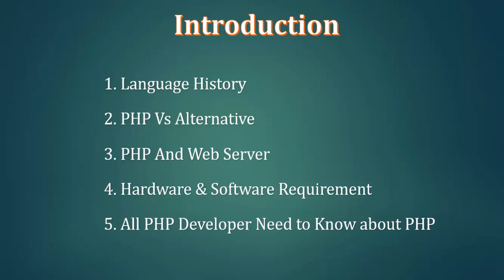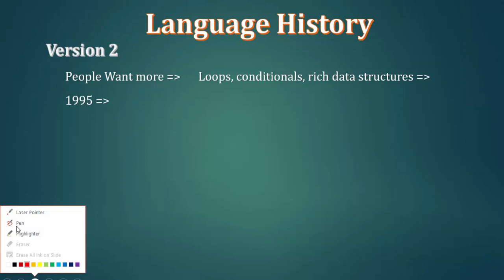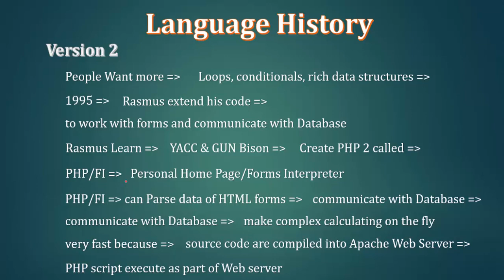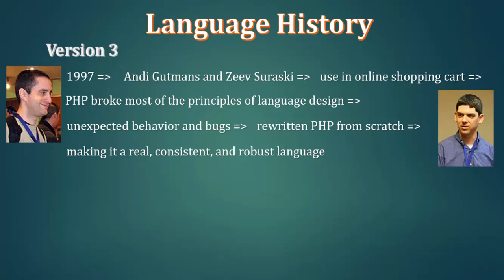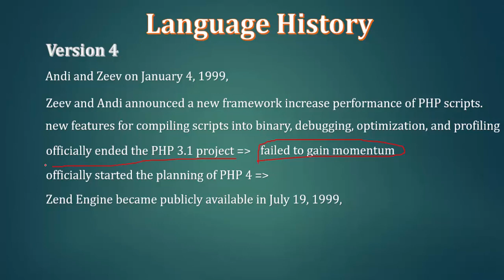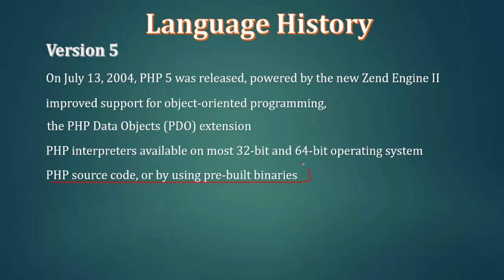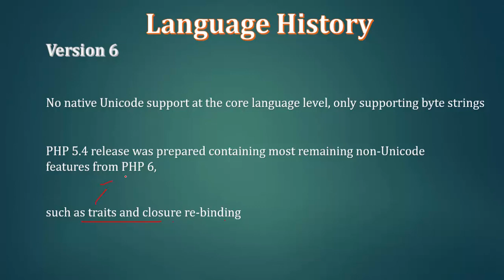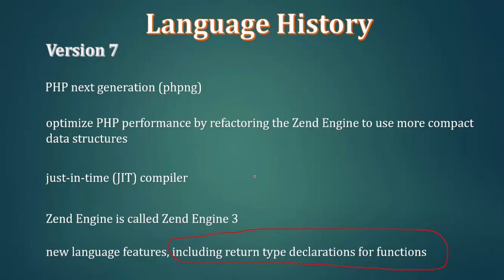002 Language History